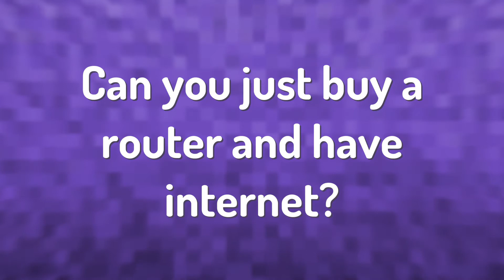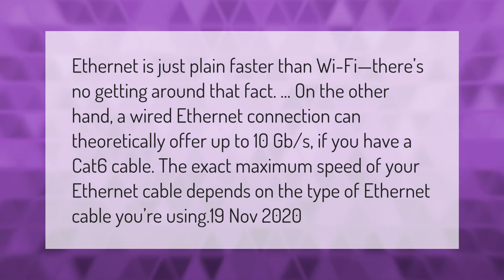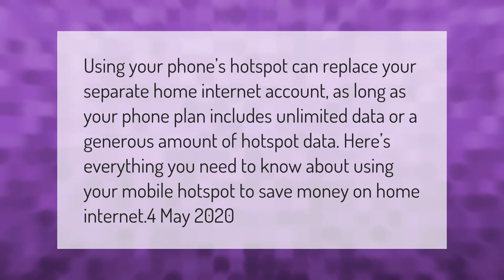Can I get WiFi without an Internet provider?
00:00 - Can I get WiFi without an Internet provider?
00:41 - Can you just buy a router and have internet?
01:15 - Which is better WiFi or Internet?
01:48 - Can a hotspot replace home internet?
02:17 - What is the cheapest Internet service for seniors?

Laura S. Harris (2021, March 22.) Can I get WiFi without an Internet provider?
    AskAbout.video/articles/Can-I-get-WiFi-without-an-Internet-provider-233285